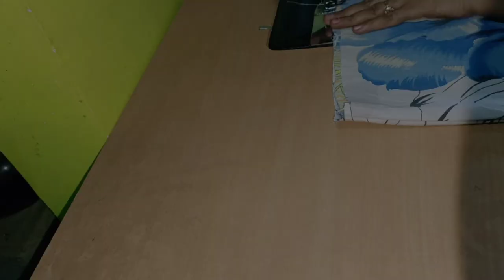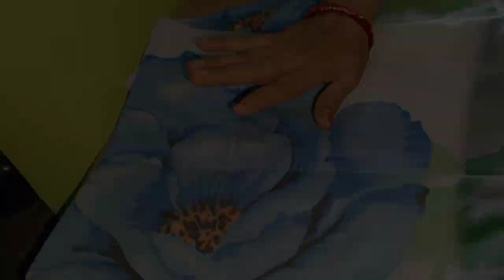DIY Baby Sleeping Bag in 10 minutes || Delightful Trend